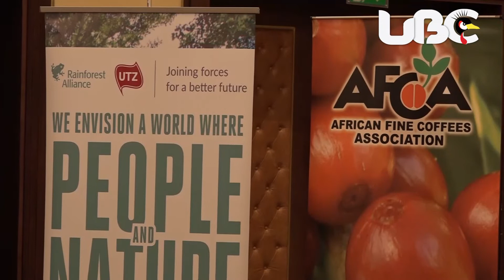POWER TALK ON COFFEE AND YOUTH BY AFRICAN FINE COFFEE ASSOCIATION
Ugandan youth should be empowered and encouraged to effectively participate in the coffee value chain says Eduardo Sampaio a Brazilian coffee expert.
With an aging population, participating in coffee growing and the youth on the sidelines it may be impossible for the country to achieve the 20 million bags target adds Eduardo.
Charlotte Amuge Reports…..